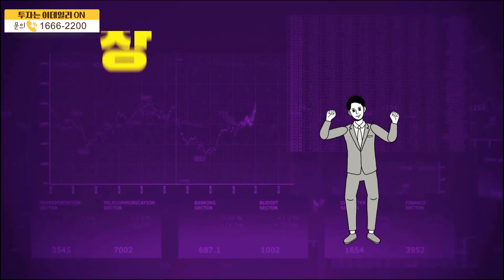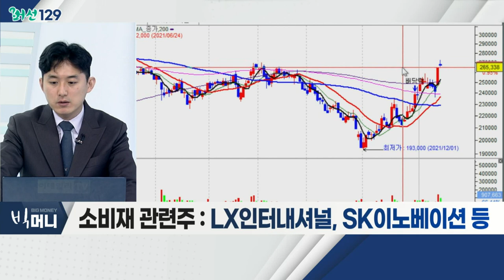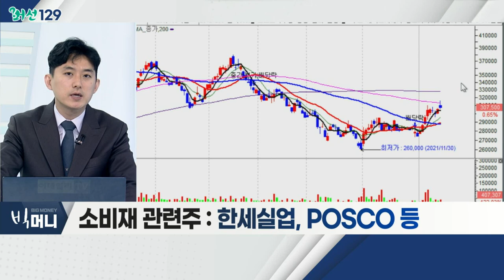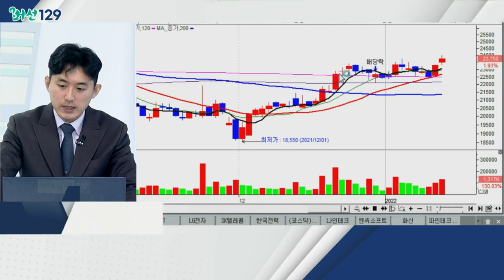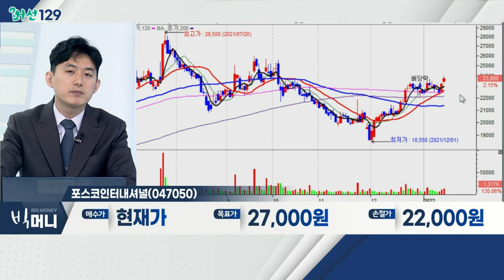화신(010690)... 소비재 / 인플레가 호재… 에너지·헬스케어株 담아라_머선129 (20220113)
# 인플레가 호재… 에너지·헬스케어株 담아라
- 지난해 11월 CPI, 1982년 6월 이후 가장 큰 폭 상승
- 통화 가치↓ㆍ실물자산 가치↑… 리츠ㆍ에너지 주목
- 유틸리티ㆍ필수소비재 등… 소비 축소 적은 섹터 주목
- 관련 테마: 상사, 소비재, 유틸리티

소비재 관련주
- 美 소비자 물가지수 7%… 인플레 장기화 확인
- 무뎌지고 있는 물가 상승에 대한 인식
- 관련 산업 반사이익 주목 기대
- LX인터내셔널, SK이노베이션, 한세실업, POSCO 등

- 인플레이션으로 천연가스 등 원자재 가격 상승 수혜
- 글로벌 경기 회복… 철강ㆍ식량ㆍ무역 등 전 사업 성장
- 전기차 부품 구동모터코아 매출 증가